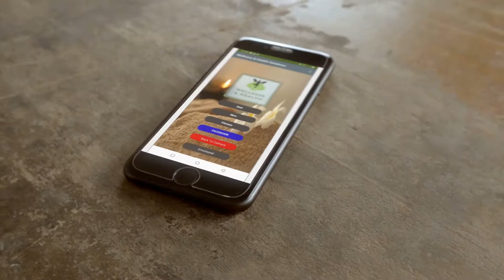Wellness & Health Solutions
WellnessAndHealthSolutions.net